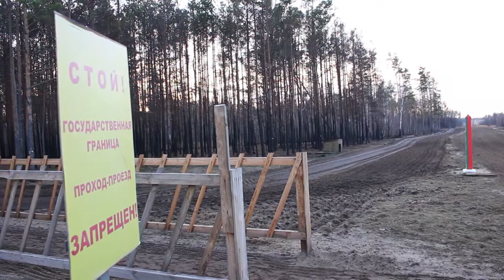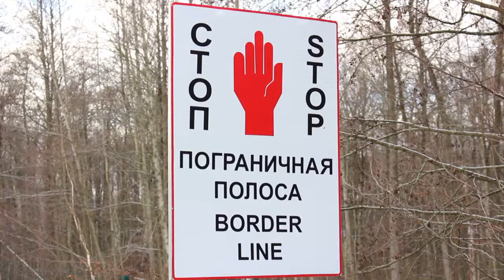Мосты, дороги, полосы: как инженеры-пограничники Пинского погранотряда оборудуют Госграницу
21 января отметили свой профессиональный праздник военнослужащие инженерных войск. В Пинском пограничном отряде с 1997 года действуют инженерно-технические подразделения, основная задача которых – оборудовать Государственную границу. Самый большой объём работ отводится Центру инженерного обеспечения погранотряда.